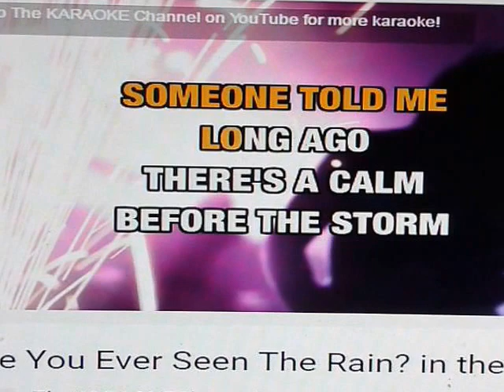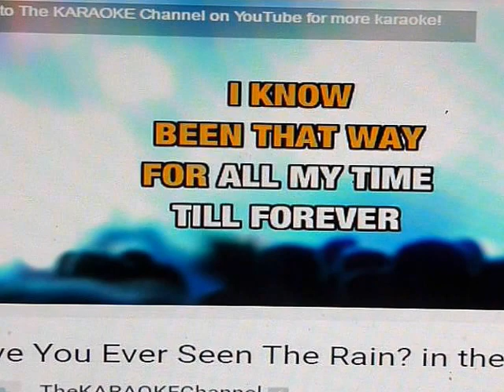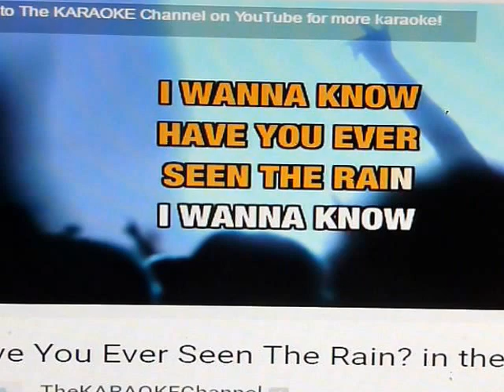HAVE YOU EVER SEEN THE RAIN LIVE BY THE TODD ELLIOT BAND,, DUMPSTER BOB